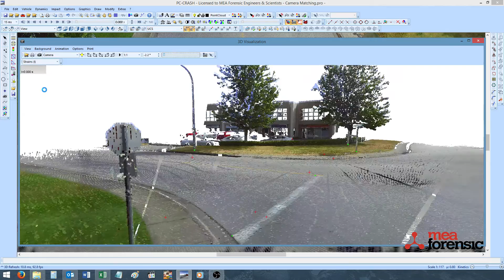PC-Crash 10.2: 3D Camera Matching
Find where a photo was taken using 3D scans, then map the photo's information to your 3D scene.